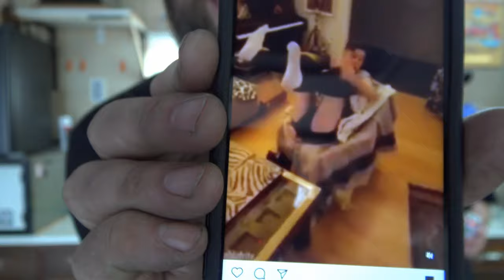RHUBY Rhubarg Sour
Holtzman use my link to save 10%